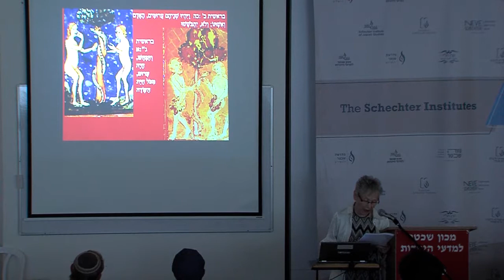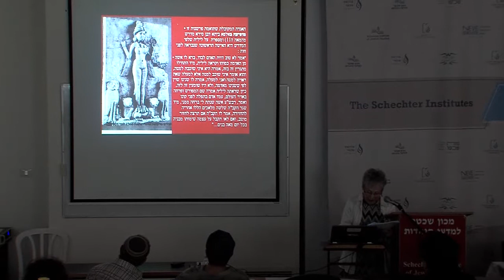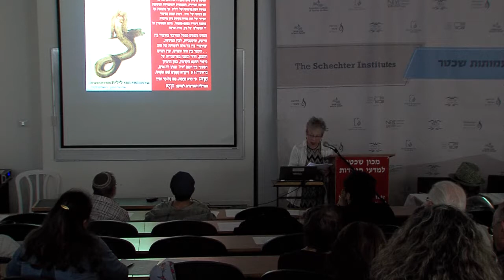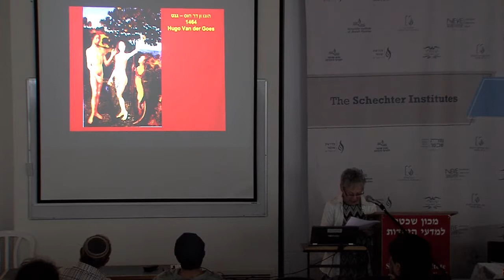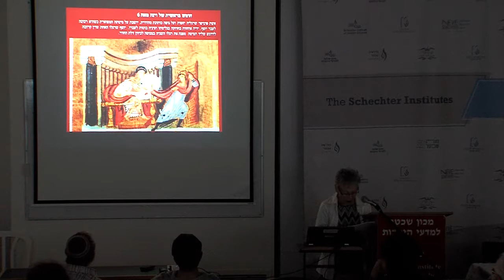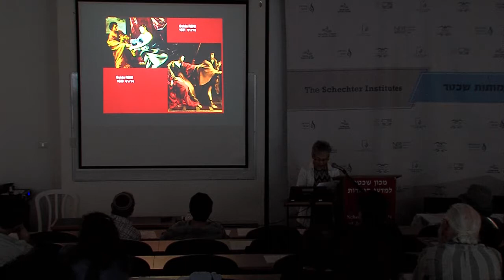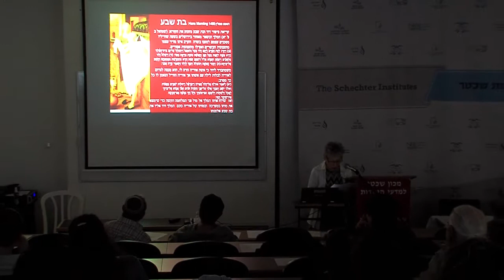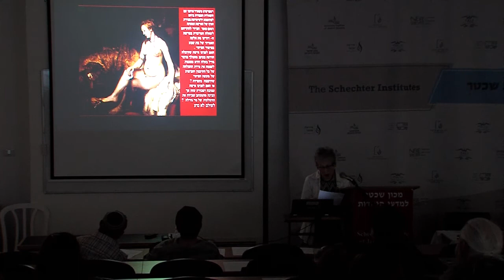ד"ר שולה לדרמן: ייצוג גוף ה"אישה המפתה" באומנות